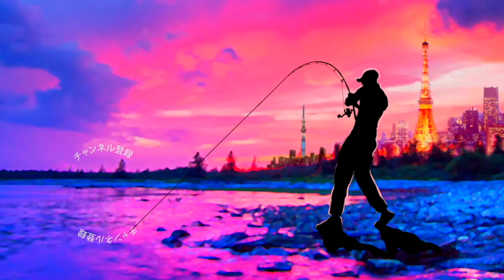禁断のサイズ「ジョイクロ70」が小粒で可愛過ぎる！気になる重さは？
禁断のサイズ「ジョイクロ70」が小粒で可愛過ぎる！気になる重さは？って事でいよいよ登場したガンクラフトの「ジョインテッドクロー７０」！バス釣りはもちろん渓流釣りや海の色々なターゲットに効きそうなマイクロサイズのジョイクロを開封していきますよ〜
丁度、釣具屋さんに入荷したばかりでフローティングかシンキングが選べたのですが縦アイ仕様のシンキングモデルを購入してみました
ジョインテッドクロー178の登場から尺ワンまでの巨大化の流れは大好きですがジョイクロ128から今回の70mmサイズへの小型化の挑戦も小さめのルアーが比較的活躍する関東の釣り場には嬉しい進化ですよね！
動画では重さを測ってみたり、小さいけどしっかりとしたテールパーツを脱着してみたり色々とイジってみております
一点、気になった所は「テールが直ぐになくなりそー」って所ですがスペアテールが6色で12月に登場のアナウンスがあったので安心です！
是非、動画をご覧下さ〜い

2019年度は引き続き去年デプスの「コンツアージグ」＆「ブルフラット」で練習したジグストの釣りを色々なルアーに応用して巨大なブラックバスを狙って行きます！ライトリグ方面では去年よりゲーリーヤマモト大好きな釣りガール、メグタスが加わったのでそれぞれ分担して色々なルアー、釣り方に挑戦して行きますよ〜！

TurikouTVの動画
19アンタレスに真紅のスコーピオン⁉︎シマノの2019最新リールが遂に情報解禁！
19アンタレスはアンタレスミニ⁉︎ シマノの総合カタログが素敵過ぎる